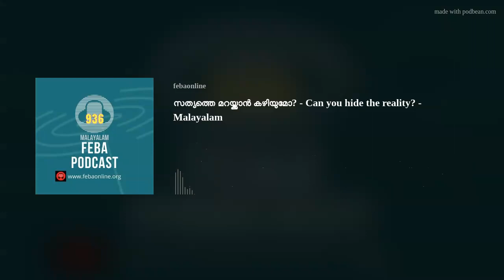Can you hide the reality